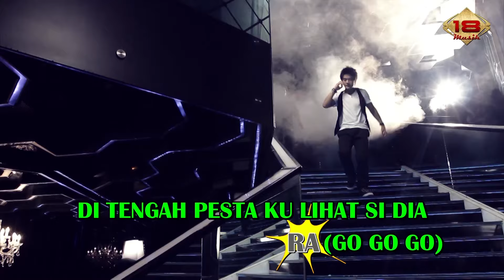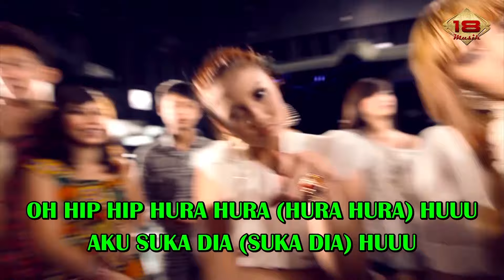Super Girlies - Hip Hip Hura (Karaoke Version)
Supergirlies - Hip Hip Hura (Karaoke Version)
ARTIST : Supergirlies
TITLE    : Hip Hip Hura
COMPOSED BY : Adjie Sasongko Soetama

Lirik Lagu Supergirlies - Hip Hip Hura :

Hip hip hura hura, Hip hip hura hura, Hip hip hura hura

Di malam minggu ku pergi ke pesta
Pesta meriah ulang tahun kawanku
Semua yang datang bergaya ceria
Berdansa dan gembira

Di tengah pesta ku lihat si dia
Lincah gayanya dandan masa kini
Ingin hatiku mencium pipinya
Tapi malu rasanya

Oh hip hip hura hura (Hura Hura) huuu
Aku suka dia (Suka Dia) huuu
Aku jatuh cinta (Jatuh Cinta) huuu
Dia pun menanti cinta bersemi di hati

Hip hip hura hura, Hip hip hura hura

(Tapi malu rasanya)

Aku suka dia

Sungguh suka dia (Suka Dia) huuu
Sungguh jatuh cinta (Jatuh Cinta) aaa

©18 Musik